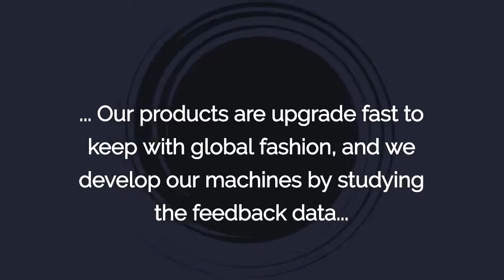Dragonhawk Complete Tattoo Kit 2 Machine Gun 10 Color Inks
Two DragonHawk tattoo machines for lining and shading, Cast iron tattoo machine 10 wrap coils. Made of superior composite material, the spring is high-elastic and anti-fatigue for long-time working, made of Cooper coils.